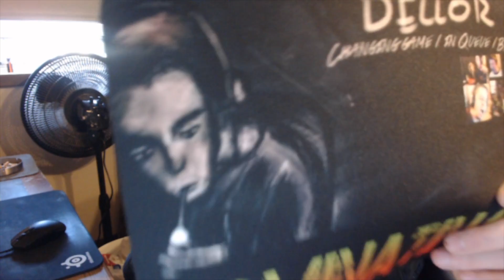fan mail opening + FAT kraber game